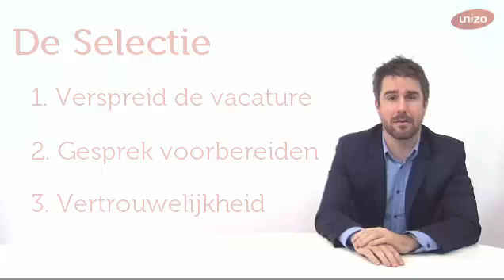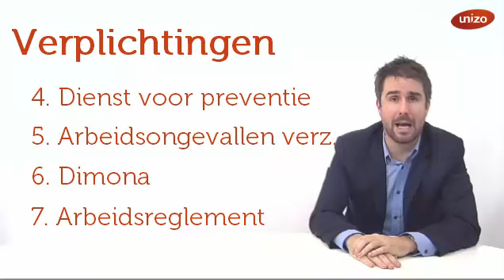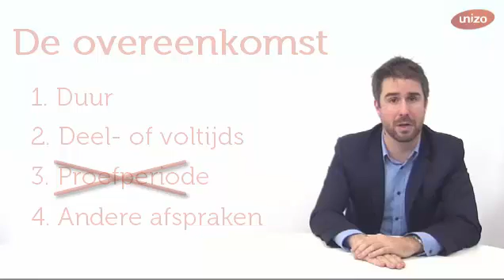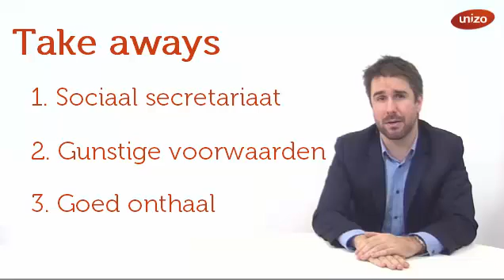Eerste hulp bij aanwerven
In een nieuw adviesfilmpje gidsen we u doorheen de voornaamste aspecten bij de (eerste) aanwerving van een werknemer. Van het opmaken van een goede vacature, over formaliteiten tot kosten en subsidies… in 3 minuten bent u helemaal mee.